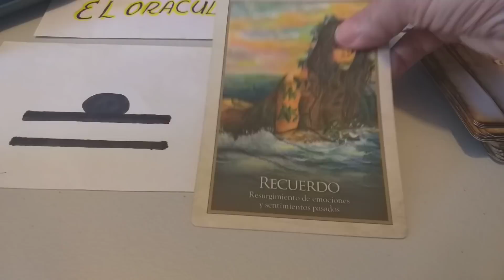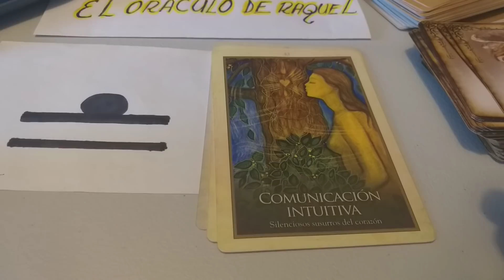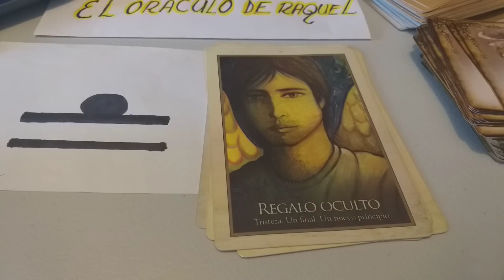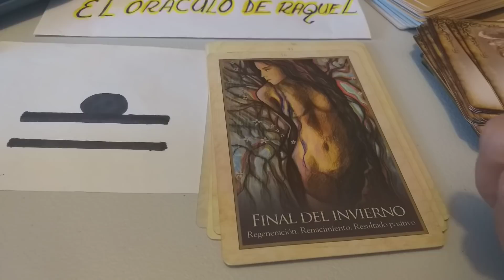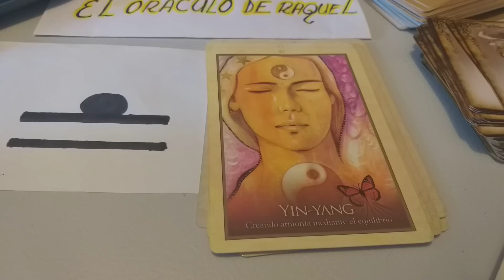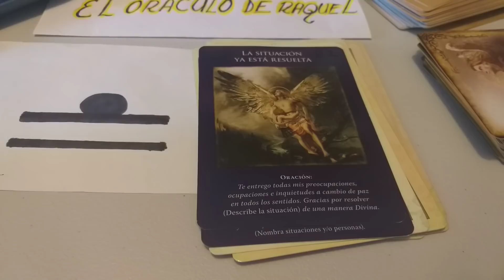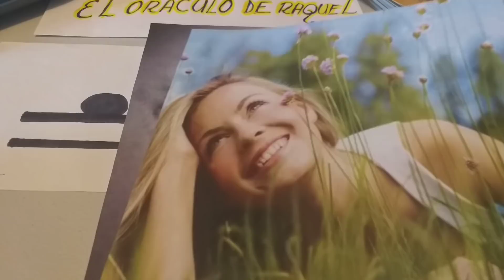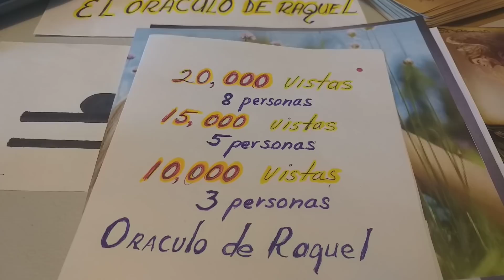MISTICO(a).ENERGÉTICOS Y ABUNDANCIA.LIBRA